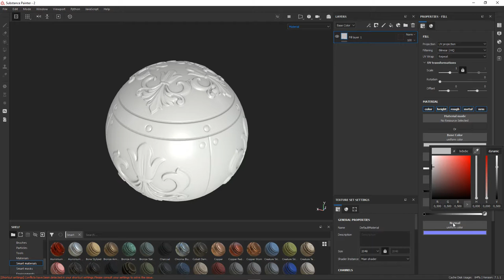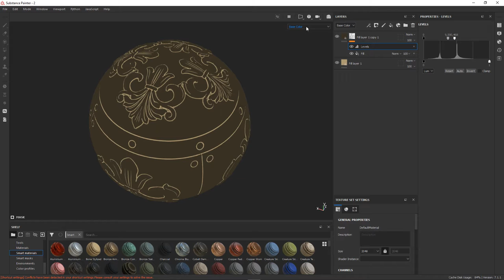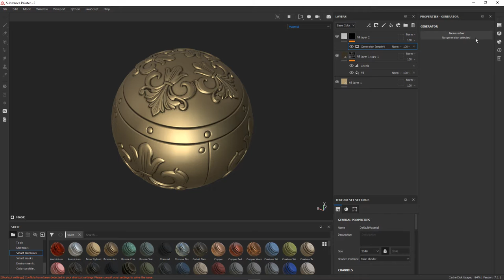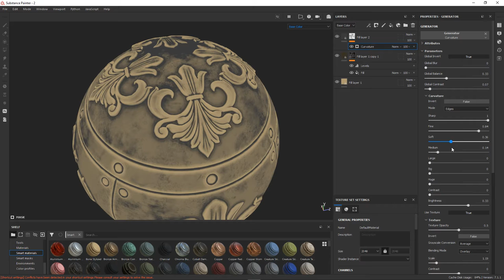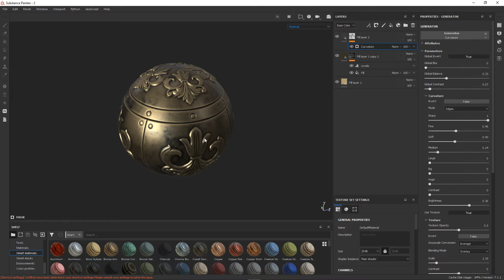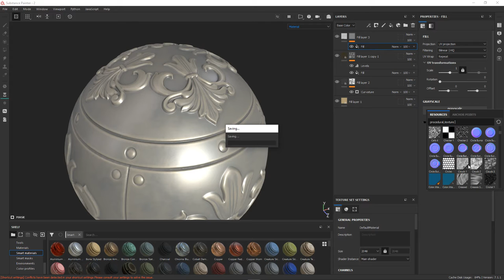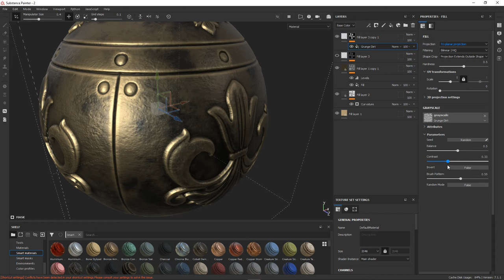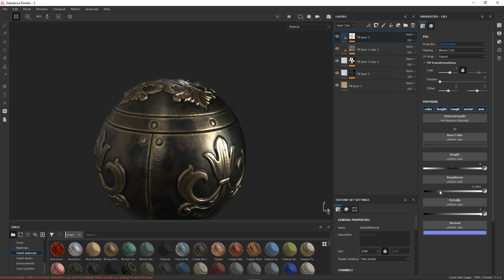Substance Painter - Smart Material, Old Bronze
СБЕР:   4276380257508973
Metamask  USDT/BUSD (BEP-20) :  0x8D4e8bc5F7d6871Ce86E57e365Db8527c7E41e7F

Create an old bronze smart material in Substance Painter. Marmoset Toolbag 4 was used for the final rendering.